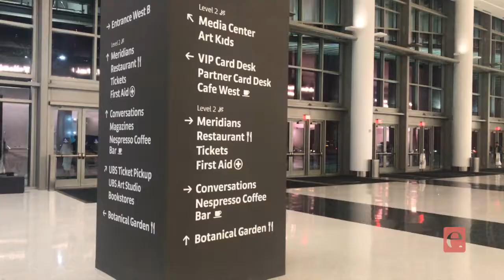Art Basel Miami 2019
Carmem Alvim levou com o programa tudo com Estilo, foi conferir a 18ª edição da Art Basel em Miami,  que é tema principal das manifestações através da arte.